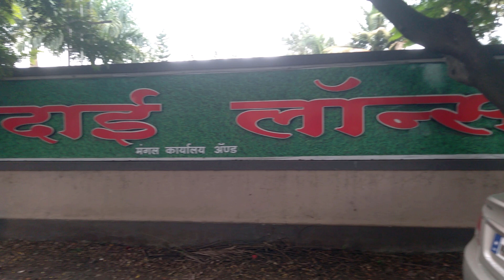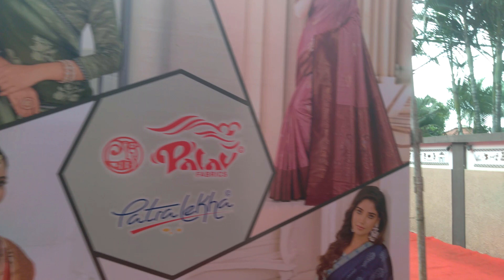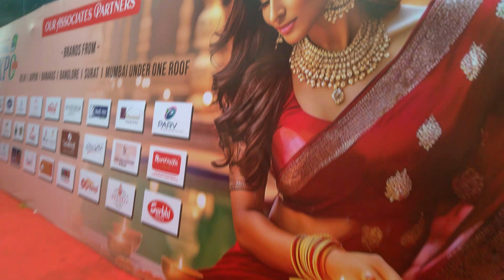sham shilk vidiograpy at dhanadai lwans project by chetan digital photo 9527011281